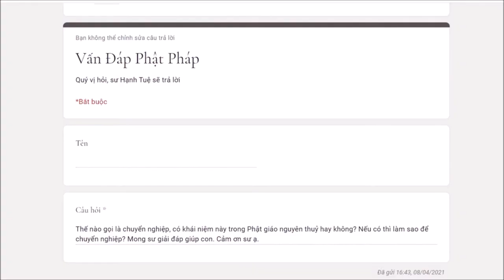410. Thế nào là chuyển nghiệp?